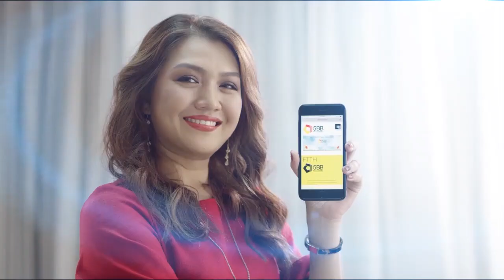Evening Miracle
သန့် နဲ့ ရှိုင်းထက်ဆိုတဲ့ ကောင်လေးနှစ်ယောက်ကြားက
ချစ်ခြင်းမေတ္တာတရား👨‍❤️‍💋‍👨
ဘယ်လိုအခြေအနေမှာပဲဖြစ်ဖြစ်
နှလုံးသားထိ နက်ရှိုင်းတဲ့ မေတ္တာတရားကြောင့် ဝေးကွာသွားခဲ့ရင်တောင်
ပျောက်ပျက်မသွားဘူးဆိုတာ. 🥰

လာလာကြည့် Application တွင် မကြာခင်ကြည့်ရှုရတော့မယ့်
" Evening Miracel " ဇာတ်ကားလေးရဲ့ ဇာတ်ဝင်သီချင်းလေးကို
လာလာကြည့် ပရိသတ်ကြီးအတွက် တင်ဆက်ပေးလိုက်ပါတယ်နော်...